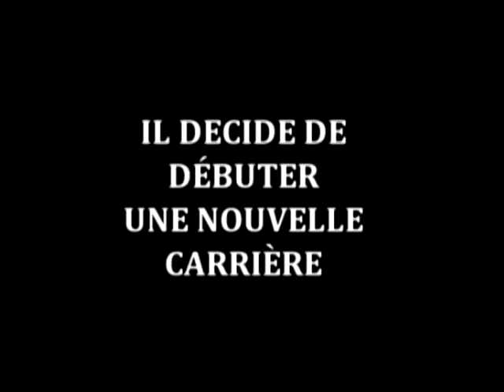Frédéric Lefebvre dans le Trône de Fer!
Une minutieuse enquête sur la reconversion du député des Hautes Seines, qui interprète aujourd'hui le personnage de Jarry dans la série "The game of thrones" (Le Trône de fer en français).